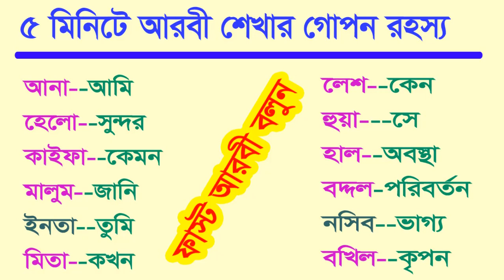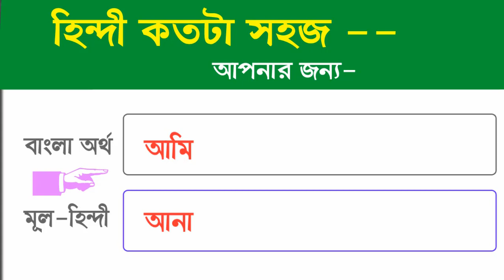Fast learn Arabic - Easy way Arabic speaking - How to learn Arabic fast ? - Arabic words in Bengali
it videi you know Fast learn Arabic - Easy way Arabic speaking - How to learn Arabic fast ? - Arabic words in Bengali